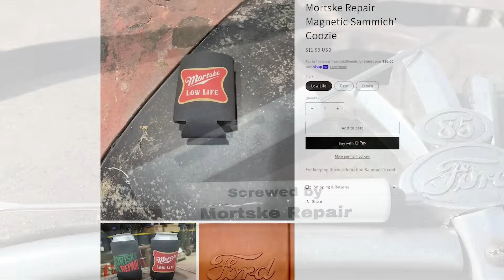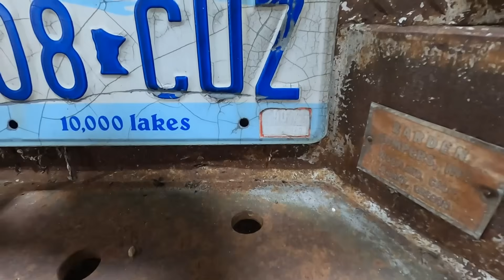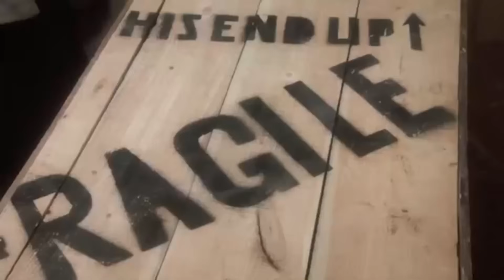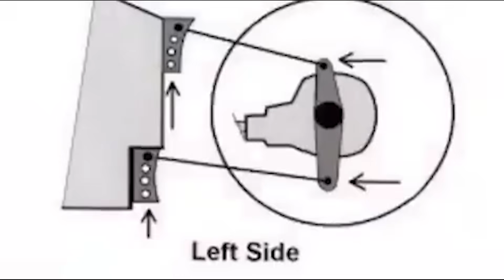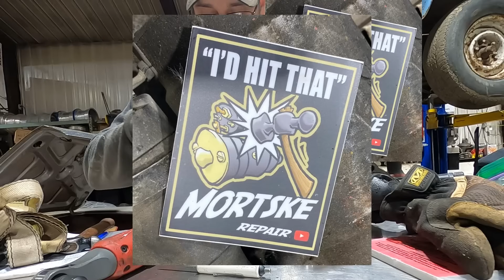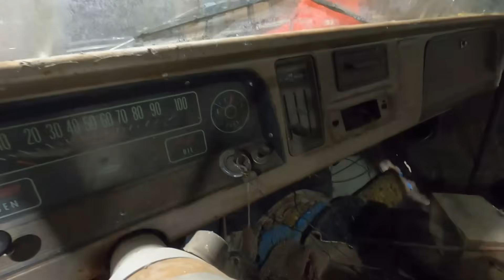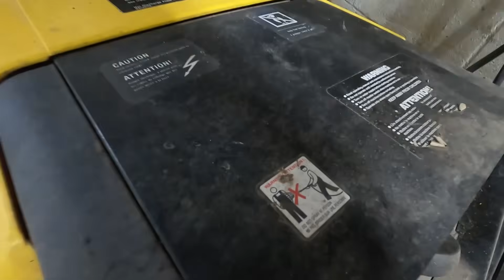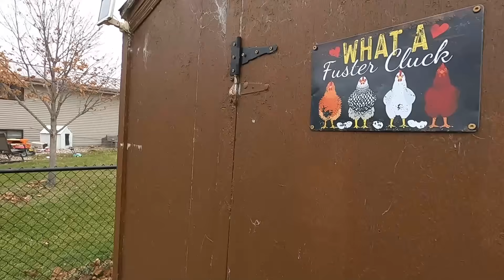Facebook Marketplace Find! 1965 Chevrolet C10 Shortbed Pickup Abandoned for 33 Years! Will It Run?!?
I recently purchased this 1965 Chevrolet shortbed stepside, big back window pickup after finding what I thought was a reasonable deal on Facebook Marketplace. It was a failed father/son project that the owner was losing their storage space. It came with an "extra" engine so lets dig into it and find out if the original engine will run after being off the road since 1990! You can own the pickup in the as shown condition for the low, low price of only $2,500!

Tools we use:
12V inline fuel pump
1/4NPT to 5/16" hose barb fitting
5/16" rubber fuel line